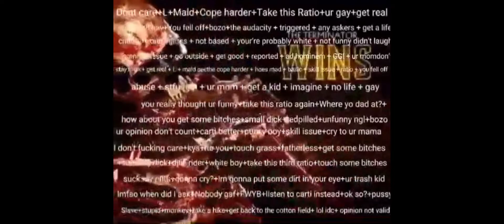Memes I found from discord